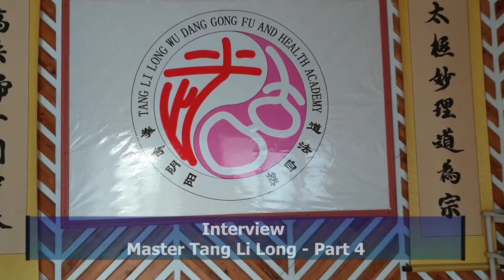Interview Master Tang Li Long - Part 4 -E42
Episode 42
- producet in 2019 -
Master, what is the worship origin of Bowing the acestor Masters?